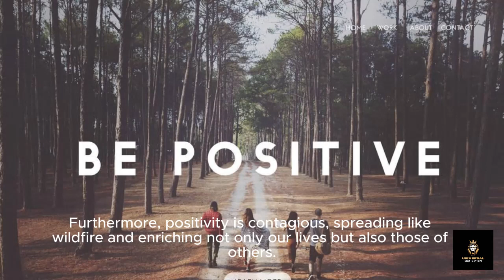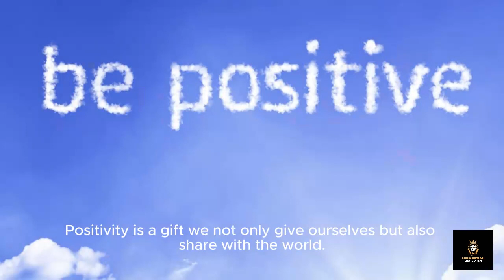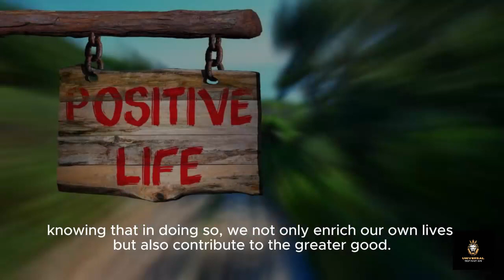Ancient Methods, Techniques For any Motivation and positivity || Learn English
Label: Motivation and Positivity

Description: Embark on an illuminating odyssey into the realms of motivation and positivity, where the twin forces of inspiration and optimism converge to shape our lives in profound ways. Explore the intricate dance between mindset and behavior, as we uncover the keys to unlocking our inner drive and cultivating a positive outlook on life.

Delve into the rich tapestry of human experience, from ancient wisdom traditions to modern scientific discoveries, as we unravel the mysteries of motivation and positivity. Discover how these timeless principles can empower us to overcome obstacles, achieve our goals, and live with greater purpose and fulfillment.

Engage with practical strategies and actionable insights designed to help you cultivate a positive mindset and harness the power of motivation in your daily life. From gratitude practices to visualization techniques, discover the tools you need to rewire your brain for success and unlock your full potential.

Immerse yourself in stories of resilience, courage, and triumph, as we witness the transformative impact of motivation and positivity on individuals from all walks of life. From athletes breaking world records to entrepreneurs building thriving businesses, learn how the power of mindset can shape our destiny and propel us towards greatness.

Join a community of fellow seekers and dreamers, united by a shared vision of a world filled with possibility and positivity. Together, let us embrace the journey of personal growth and self-discovery, as we harness the infinite potential of motivation and positivity to create lives of meaning, joy, and fulfillment.